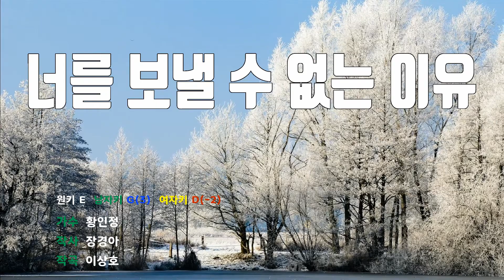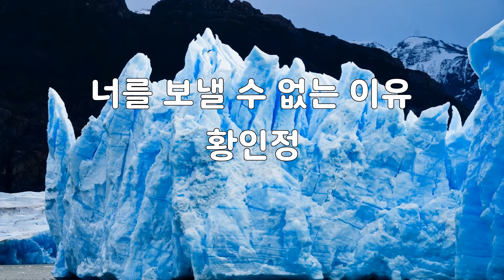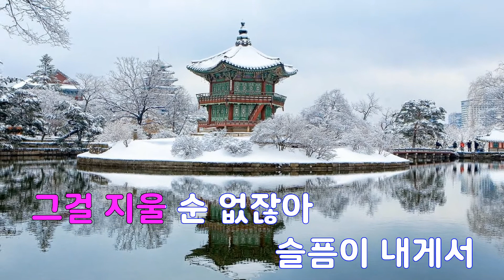[은성 반주기] 너를보낼수없는이유 - 황인정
너를보낼수없는이유 - 황인정
작사 ː 장경아, 작곡 ː 이상호